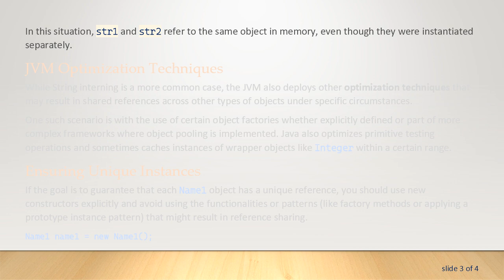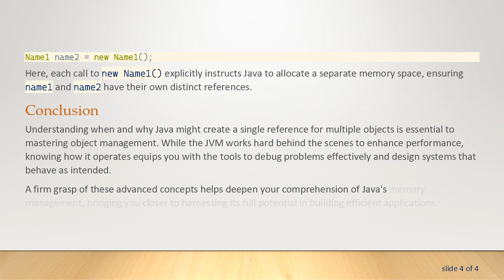Understanding Why Java Might Create a Single Reference for Multiple Name1 Objects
Summary: Explore the intricacies of object creation in Java and discover why, under certain circumstances, multiple instances may refer to the same object. Perfect for intermediate Java users.
Creating objects in Java involves more than just calling a constructor. The Java Virtual Machine (JVM) optimizes memory usage and performance in a variety of ways, and one of the more perplexing results of this can occur when you attempt to create two seemingly identical Name1 objects.

The Essence of Object References

In Java, when you create an object, you are using memory to store its state. In an ideal scenario, every time you instantiate an object like Name1 obj1 = new Name1();, you're asking Java to allocate a new space in memory exclusively for obj1. However, there are nuanced aspects to consider.

Object Interning and String Pooling

One mechanism that sometimes leads to a single reference for what appears to be multiple objects is known as String interning. In this particular case, when you create two or more String literals with identical values, Java optimizes memory usage by having all references point to the same object in the String pool.

In this situation, str1 and str2 refer to the same object in memory, even though they were instantiated separately.

JVM Optimization Techniques

While String interning is a more common case, the JVM also deploys other optimization techniques that may result in shared references across other types of objects under specific circumstances.

One such scenario is with the use of certain object factories whether explicitly defined or part of more complex frameworks where object pooling is implemented. Java also optimizes primitive testing operations and sometimes caches instances of wrapper objects like Integer within a certain range.

Ensuring Unique Instances

If the goal is to guarantee that each Name1 object has a unique reference, you should use new constructors explicitly and avoid using the functionalities or patterns (like factory methods or applying a prototype instance pattern) that might result in reference sharing.

Here, each call to new Name1() explicitly instructs Java to allocate a separate memory space, ensuring name1 and name2 have their own distinct references.

Conclusion

Understanding when and why Java might create a single reference for multiple objects is essential to mastering object management. While the JVM works hard behind the scenes to enhance performance, knowing how it operates equips you with the tools to debug problems effectively and design systems that behave as intended.

A firm grasp of these advanced concepts helps deepen your comprehension of Java's memory management, bringing you closer to harnessing its full potential in building efficient applications.